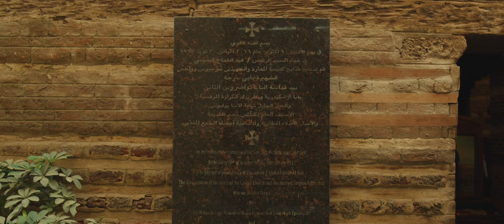EGYPT | BMPCC 6K 24 FPS | PART 1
Egypt has always given us a feeling of home, not only because of the welcoming people but also because of the wide landscapes, the colors and the view of the starry sky at night. Since we are in Egypt every year I wanted to test my travel filmmaking kit with the BMPCC 6K. I kept the setup light so I would have to carry as less gear with me as possible (:

Just a few places that are all highly recommended:

° Islamic Quarter in Cairo + Khan el Khalil Bazaar
° Salah el Din Citadel + Muhammad Ali Mosque
° Giza Pyramids

Take care and Thanks
Gear i used for this Project:

Camera:
BMPCC 6K
Sony A73

Lens:
Canon EF 16-35mm f4 L IS USM
Tamron 35-150 mm 2.8-4 Di VC OSD

ND Filter:
PolarPro Variable ND Filter 2-5 Stops

Editing Software:
DaVinci Resolve 17
FCPX
Cinema Grade